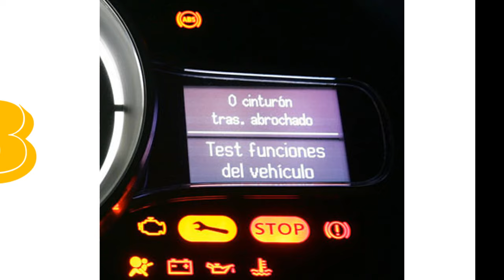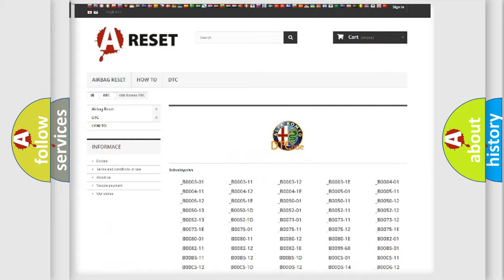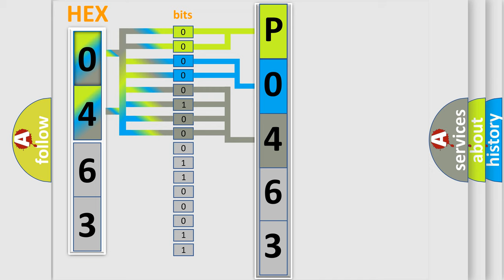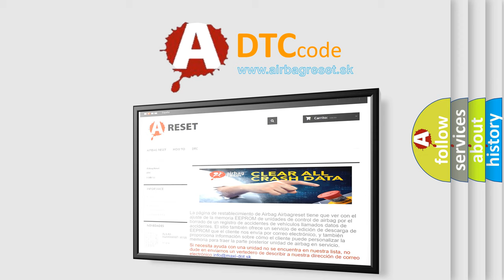DTC Alfa-Romeo P0463 Short Explanation